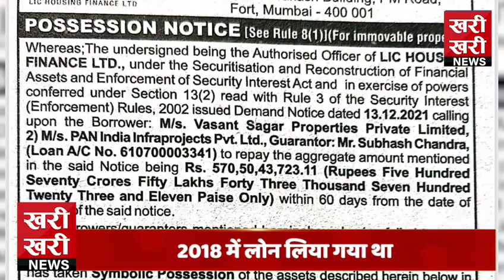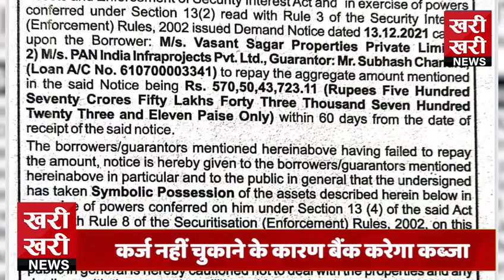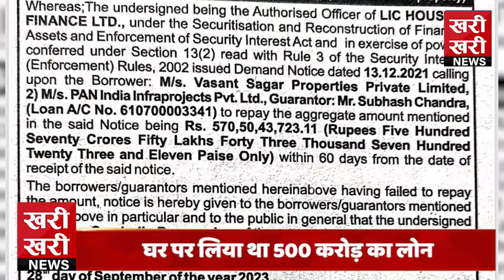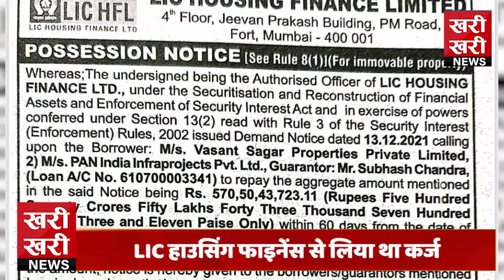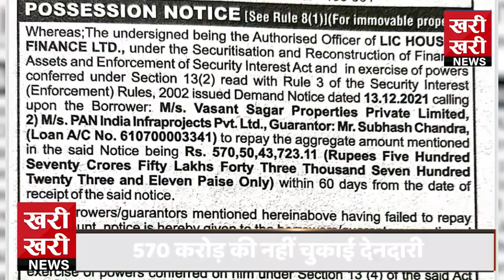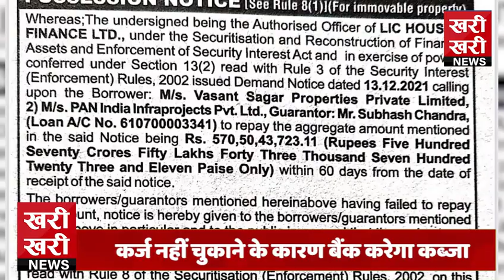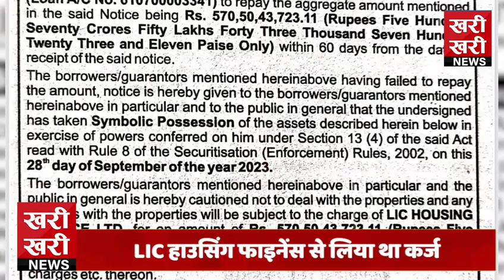सुभाष चंद्रा के घर की "कुर्की" का आदेश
कर्ज नहीं चुकाने के कारण बैंक करेगा कब्जा
घर पर लिया था 500 करोड़ का लोन
570 करोड़ की नहीं चुकाई देनदारी
मुंबई में है गोयल परिवार का घर
सात मंजिला घर है मरीन ड्राइव पर
2018 में लोन लिया गया था
2021 में बैंक ने डिफ़ॉल्ट किया
LIC हाउसिंग फाइनेंस से लिया था कर्ज